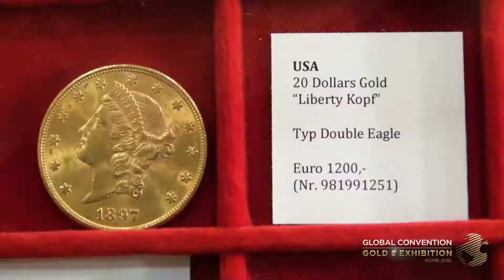Gold masterpieces at the Global Gold Exhibition 2016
Read about the Global Convention & Gold Exhibition 2016 in Rome, Italy

The Global InterGold Global Convention & Gold Exhibition 2016 was held in Rome, Italy, a couple of days ago.  The Global Convention & Gold Exhibition 2016 attracted clients from more than 30 countries of the world. The attendees came to enjoy inspiring speeches, meet friends and get acquainted with new people, and observe the Gold Exhibition of Global InterGolds’ products.